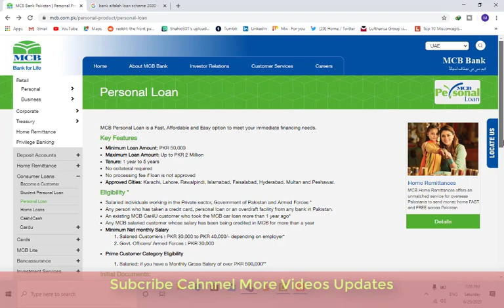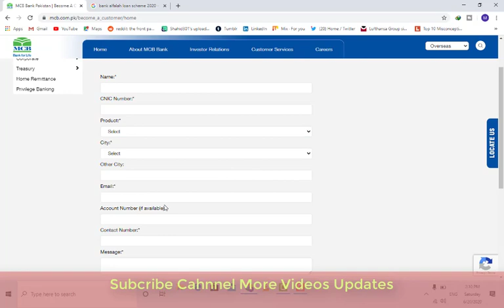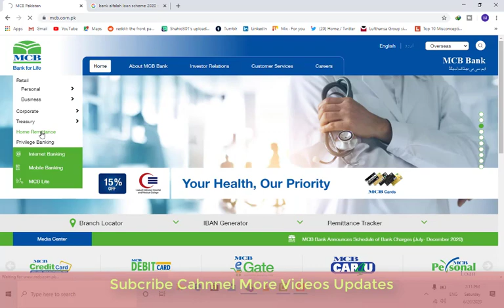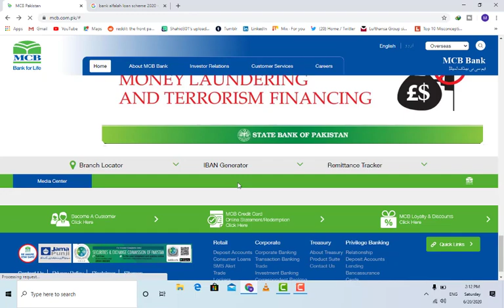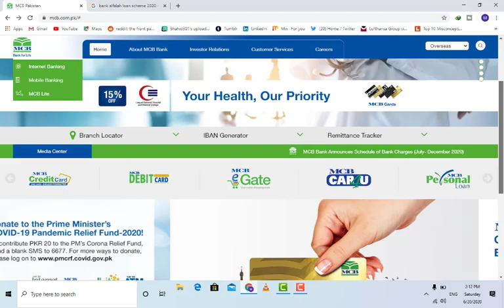Interest Free Loan Personal Loan Mcb Bank 2020|All Pakistan Online Apply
How To Apply Amdan ehsaas program in pakistan|ehsaas program in urdu 2020|2023

Insaf Rozgar Scheme|Interest Free Loan|Rozgar Insaf Scheme|Apply Rozgar Insaf Scheme|Online|Kpk|Bank

Interest Free Loan In Pakistan Qarza E Hasna Home Loan 2020||Farooq Foundation||Loan Bank Sachem

Akhuwat Interest Free Loan Scheme|All Over Pakistan|Akhuwat Loan 2020 Zero Profit

How To Apply Nbp Loan Scheme 2020 Loan For House Interest Free|how loan for home construction nbp

job link channel

Shahid Iqbal